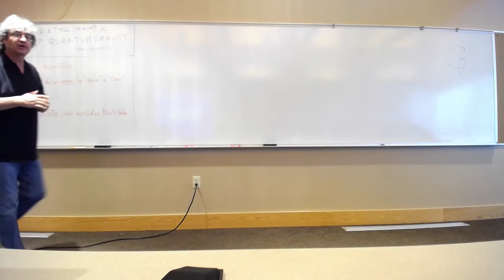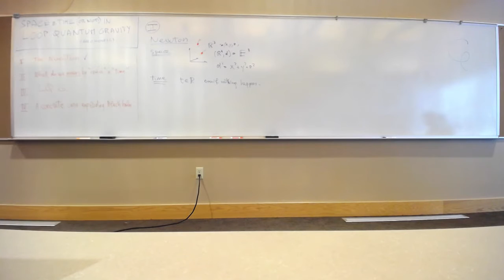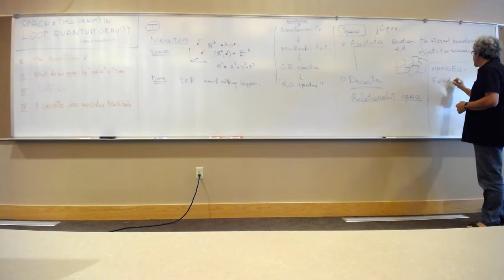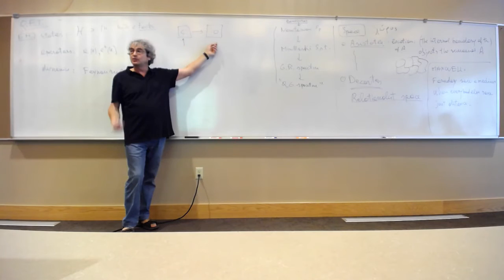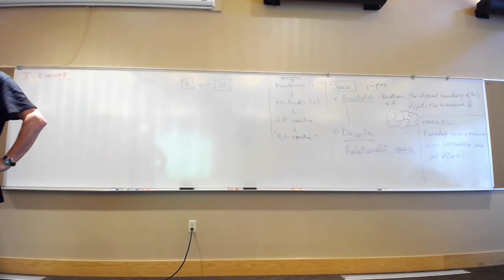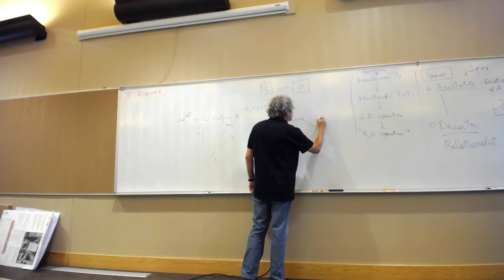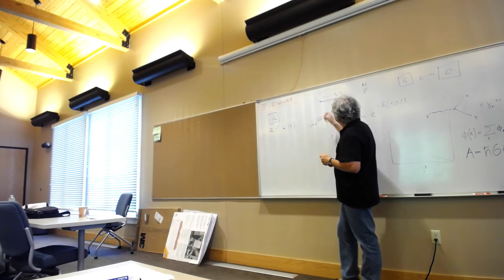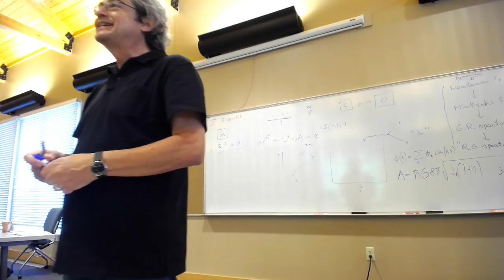Carlo Rovelli: Space & Time (or not?) In Loop Quantum Gravity — 6/20/16